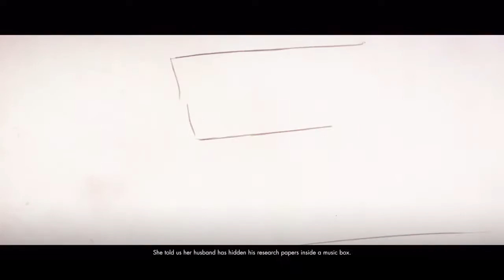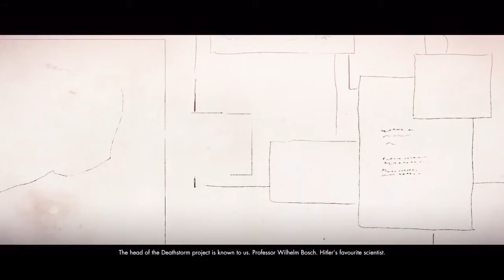sniper elite 4 THE END